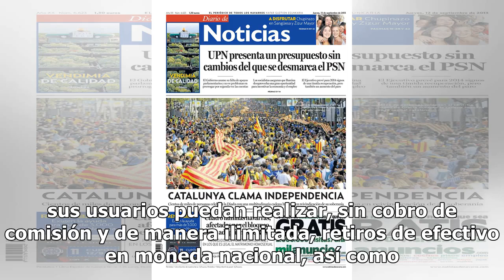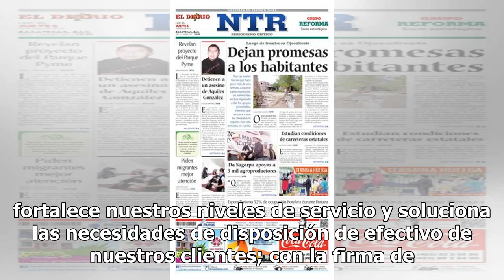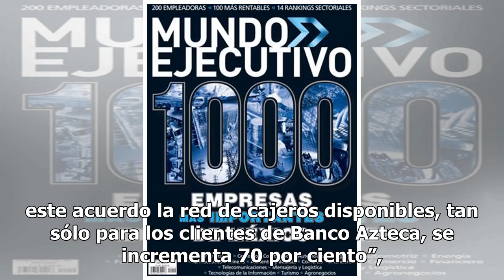Multiva y Azteca en alianza, ampliarán su red a más de mil 457 cajas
Dos de los hombres de negocios que integran el Consejo Asesor Empresarial de la Presidencia, Olegario Vázquez Aldir, dueño de Grupo Ángeles, y Ricardo Salinas Pliego, de Grupo Salinas, anunciaron una alianza entre sus respectivos brazos financieros para incrementar su capacidad de atención en la red...